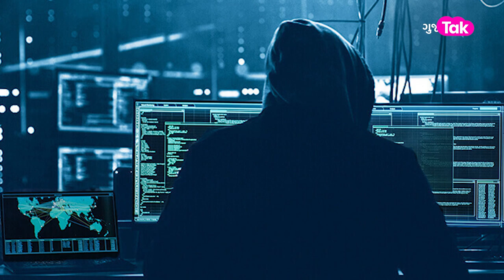Prashant Korat ને ફોન કરી પૈસા અને હિરા કોણે માગ્યા? Ransom | Tejasvi Surya Phone Misused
આજથી 1 અઠવાડિયા પહેલા 1 જૂલાઈ નજીક ગુજરાત ભાજપ યુવા મોર્ચાના પ્રમુખ પ્રશાંત કોરાટના મોબાઈલમાં રિંગ વાગે છે. ભાજપના રાષ્ટ્રીય અધ્યક્ષ તેજસ્વી સૂર્યાના મોબાઈલમાથી આ કૉલ આવે છે. જેમાં પ્રશાંત કોરાટ પાસે પૈસા અને હિરાની માગ કરવામાં આવે છે. આ વાત પહેલા અમને પણ મજાક લાગી કે, ભાજપના રાષ્ટ્રીય યુવા અધ્યક્ષ પ્રદેશના પ્રમુખ પાસે હિરાની માગ કરે. જે બાાદ અમે પ્રશાંત કોરાટનો સંપર્ક કર્યોં તેમણે અમને કહ્યું, કે વાત સાચી છે. પહેલા ફોન આવ્યો અને હિરાની માગ કરવામાં આવી. ત્યાર બાદ તેજસ્વી સૂર્યાના બીજા નંબર પર ફોન કરી ખરાઈ કરવામાં આવી તો તેજસ્વી સૂર્યાએ કહ્યું તેમણે તેવો કોઈ કૉલ કર્યો જ નથી. આપને જણાવી દઈએ કે તેજસ્વી સૂર્યાનો એક નંબર તેમના પીએ જ ઉપાડતા હોય છે જેના પરિણામે તેમની પાસેથી કોઈએ તે મોબાઈલ ચોરી કૉલ કરી ફરી ત્યાં જ મોબાઈલ મુકી દીધો હોવાની થિયરી ચર્ચાઈ રહી છે. જે જોતા ફરિયાદ પણ બેંગલોરના દક્ષિણ સેન સાયબર પોલીસ સ્ટેશનમાં નોંધાવી દેવામાં આવી છે.